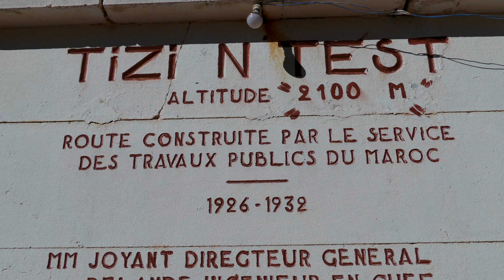Atlas mountains in Morocco / Atlas Gebirge in Marokko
One of the best things you can do in Morocco with a rental car: disovering the scenic Atlas mountain roads... (Tizi'n-Test-Pass etc.)